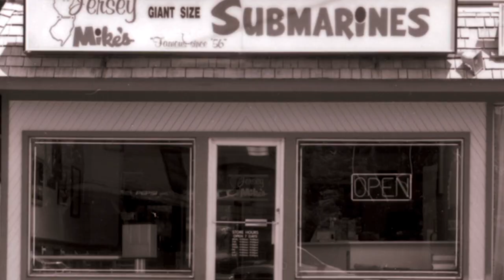Rutgers Men's Basketball Calls Jersey Mike's Arena Home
The newly named Jersey Mike’s Arena is home to nationally-recognized programs in men’s and women’s basketball, wrestling, gymnastics and volleyball, in addition to future concerts and events.